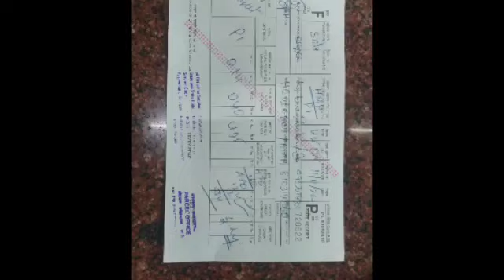हनुमानगढ़ राजस्थान में टर्की मुर्गी का बच्चा भेजा गया था टर्की का बच्चा लेने के लिए संपर्क करें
हनुमानगढ़ राजस्थान में टर्की का बच्चा भेजा गया था सही सलामत पहुंच गया जो भाई टर्की का बच्चा या कोई अन्य मुर्गियों के बच्चे लेना चाहते हैं तो संपर्क करें मोबाइल नंबर 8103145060 भेजने का स्थान भोपाल और मध्य प्रदेश छिंदवाड़ा में जगह से माल भेजा जाता है